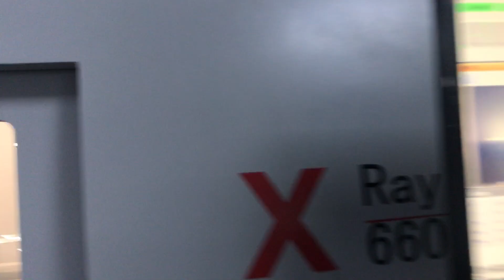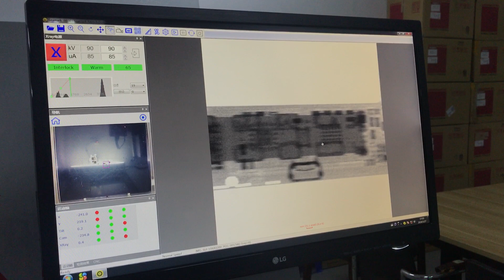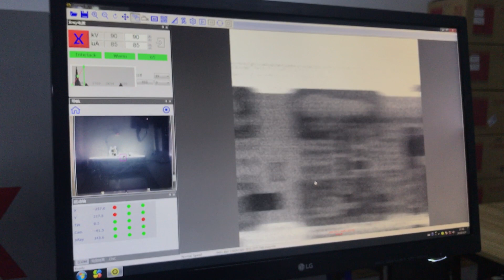Industrial SMT PCB X ray inspection equipment X 6600 scan Samsung S3 mobile phone motherboard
I use our top selling x ray machine ZM-X6600 to see more clearly for Samsung mobile PCBA.

X-ray is a must  to help you analysis and improve your products performance.

We also provide x ray machine for connector, battery etc inspection.
We have strong R&D team to support customized equipment to meet your requirement.

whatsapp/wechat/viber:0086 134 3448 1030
skype:ritaleeli